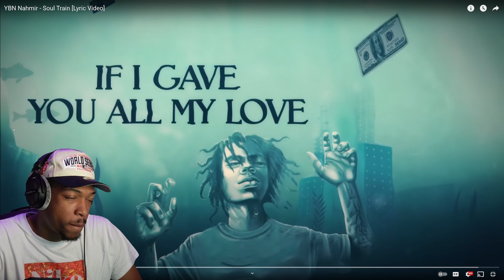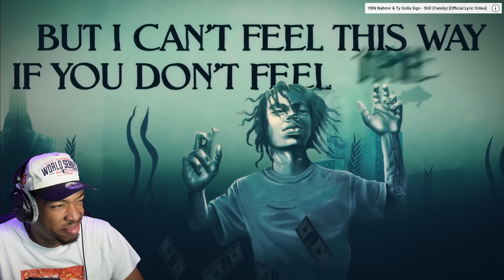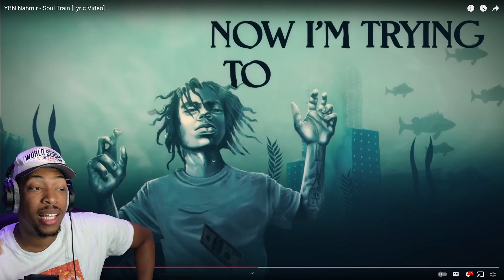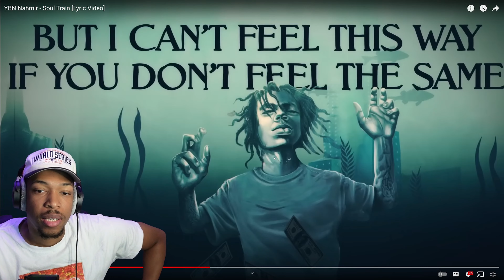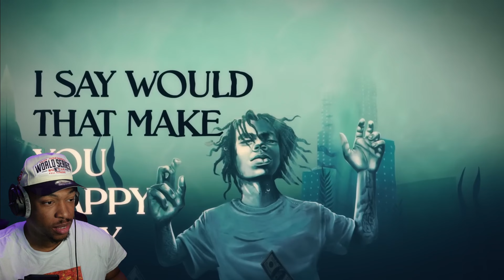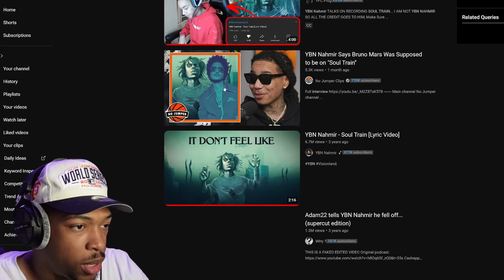SOMEBODY GOTTA EXPLAIN THIS | YBN Nahmir - Soul Train REACTION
Title: SOMEBODY GOTTA EXPLAIN THIS | YBN Nahmir - Soul Train REACTION

Description:
It's no way you got people around you who care about you and let you release this FACTS